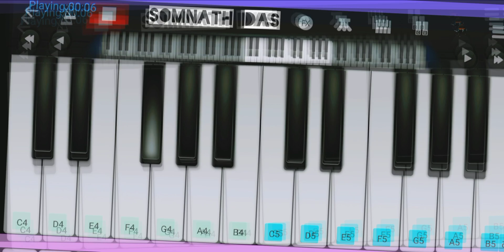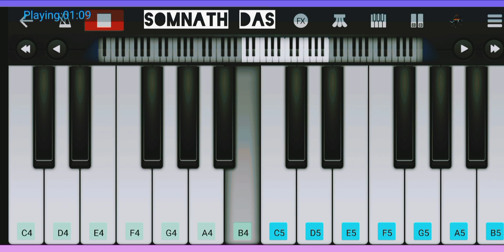30 March 2024